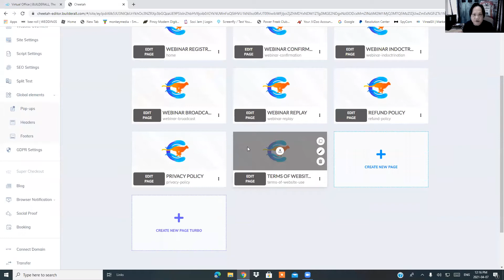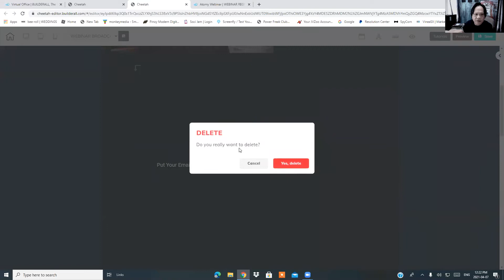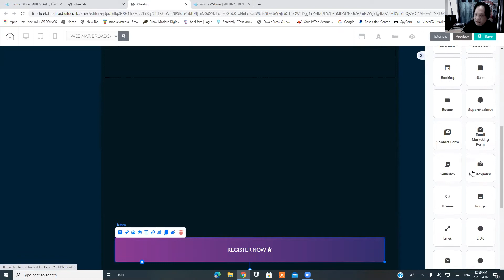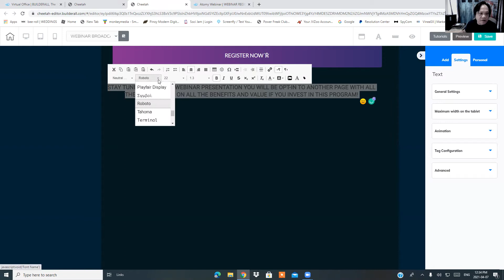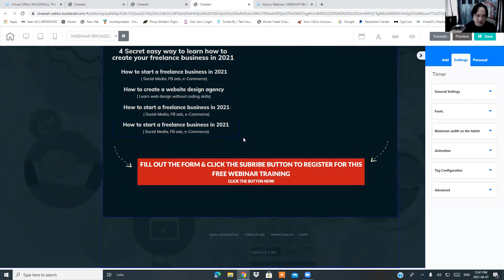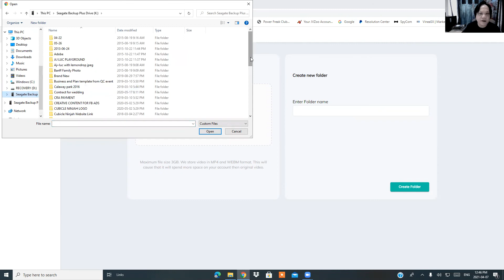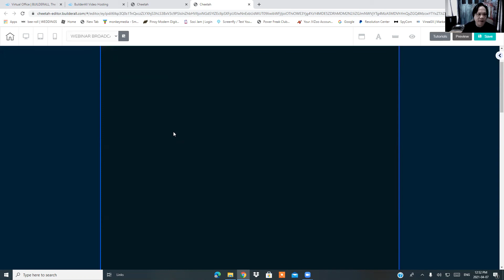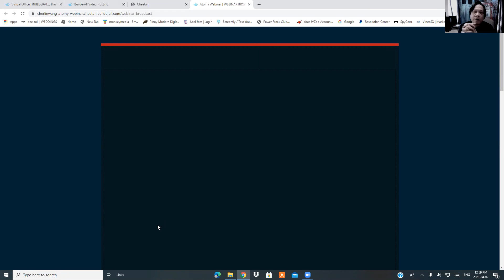how to create builderall webinar funnel - Video 4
how to create builderall webinar funnel
This video tutorial will show how to create a professional webinar sales funnel inside builderall. One of the hottest ways to promote and sell your product online is to set a webinar presentation so you can be able to sell your products or services using the online platform, it works on both live and recorded webinar set up.
Discussed topics:
1. How to set up the webinar sales pages or webinar broadcast page for your webinar presentation.
2. Setting up registration form and webinar schedule for your presentation.
3. Email setting for retargeting
4.How to set up ghost users editor
5. How to set up and place your video presentation
6. Embedding your final video presentation on your website page
7. How to use the banner link
8.How to set up your webinar room appearance

One on One coaching how you can get started with your freelance online business
Other Tools You need for your online business career -
12,590+ PLR Products Which You Can Resell And Keep 100% Of The Profits!
Grow on your Youtube Channel from 0 to 100K subscriber using this software